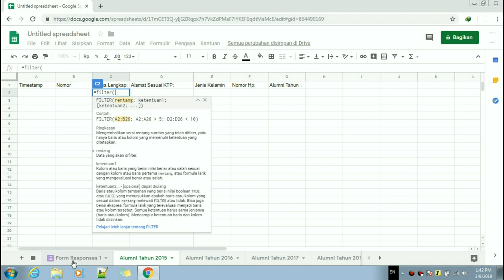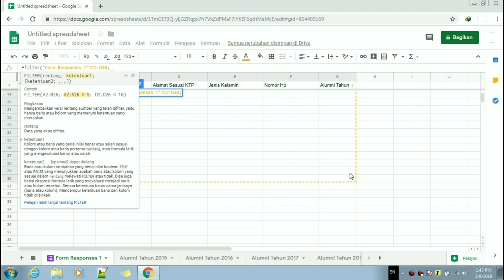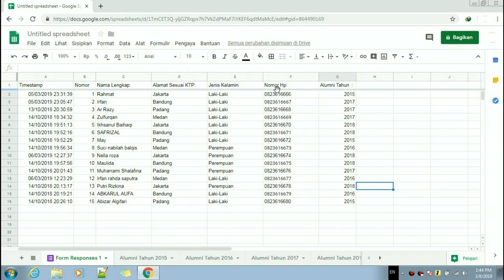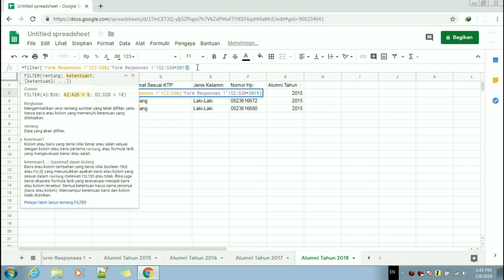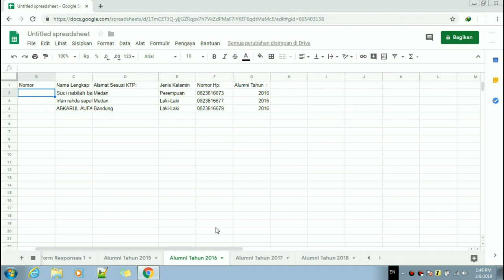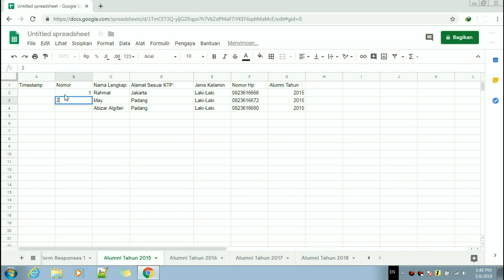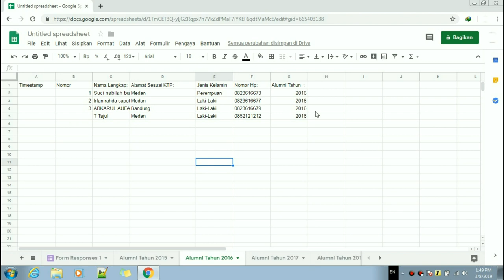Cara Memisahkan Data Berdasarkan Ketentuan Di Excel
Kalau ada masalah mengenai tutorial ini, tolong tinggalkan komentar, supaya kita dapat berdiskusi

video ini memiliki 10 video yang yang berkaitan dengan judul yang berbeda untuk memudahkan dalam pencarian